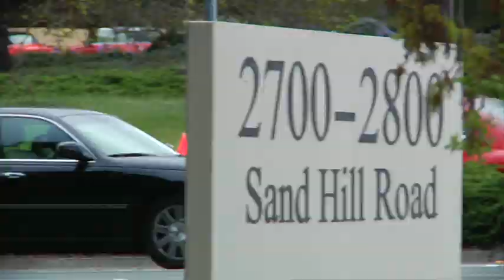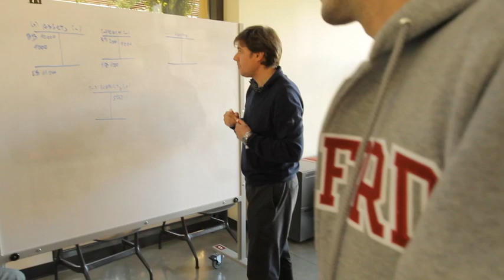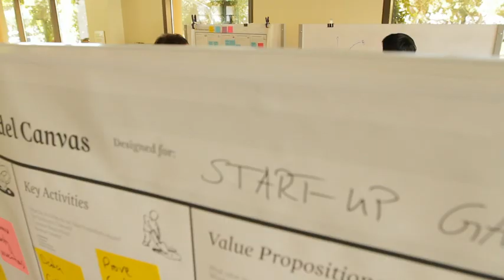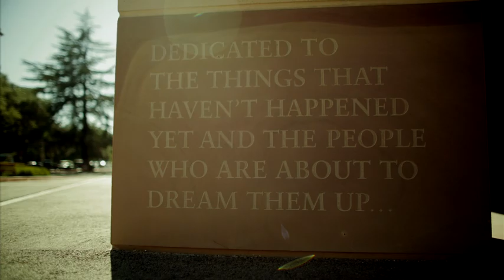Stanford MSx Program Introduction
The Stanford MSx program is Stanford Graduate School of Business's one-year, full-time degree program for managers with at least eight years of work experience. Participants spend a year in residence as Fellows at Stanford GSB. This short introduction highlights the varied background and global experience of the cohort, and the dynamic learning environment at the GSB.